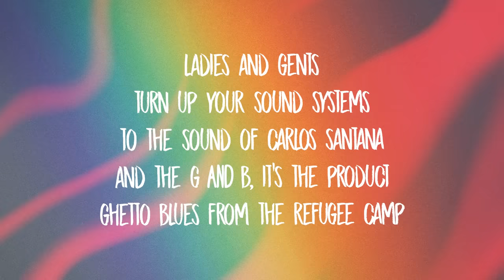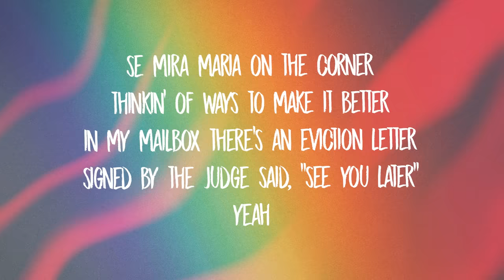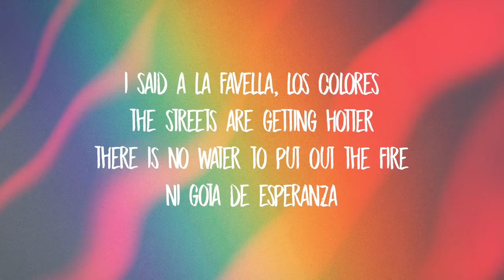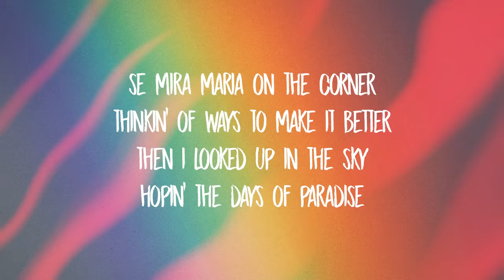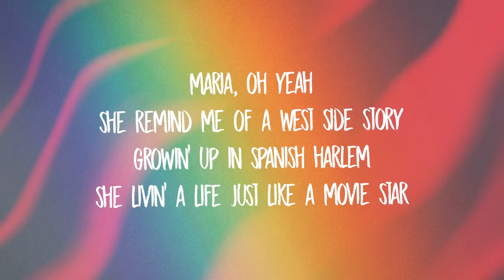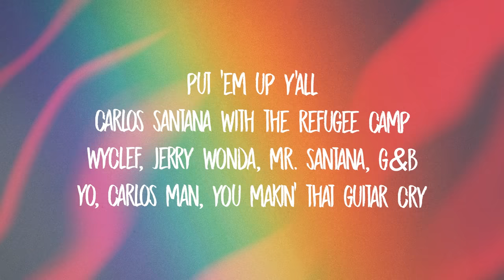Santana - Maria Maria (Lyrics) ft. The Product G&B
maria maria santana mariamariaspedup mariamarialyrics tiktokSantana - Maria Maria (Lyrics) ft. The Product G&B

turn up your sound systems
to the sound of carlos santana
and the g&b, it's the product
ghetto blues from the refugee camp
oh, maria, maria
she remind me of a west side story
growin' up in spanish harlem
she livin' a life just like a movie star
stop the lootin', stop the shootin'
pick-pockin' on the corner
thinkin' of ways to make it better
yeah
maria, maria
i said it to the sounds of the guitar, yeah, yeah
i said a la favella, los colores
then i looked up in the sky
hopin' the days of paradise
it still feels like we're together
maria, oh yeah
wyclef, jerry wonda
mr. santana, g&b
yo, carlos man, you makin' that guitar cry